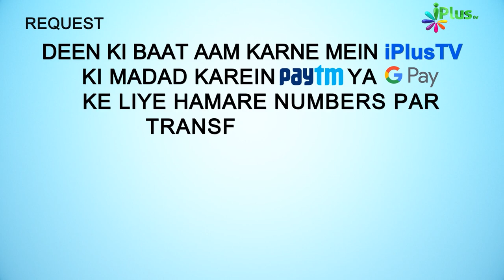Deeni HelpLine Episode 130 | Aapke Sawalo Ke Jawab | Shaikh Kifayatullah Sanabili | iPlus TV